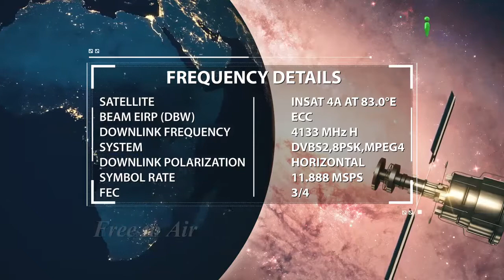Amal Ka Matlab Kya Hai By Zaid Patel